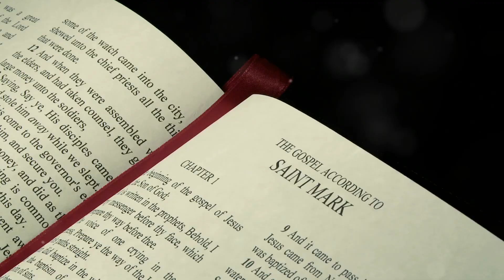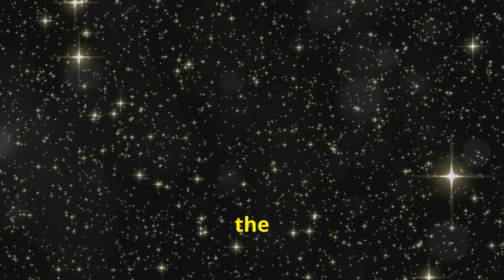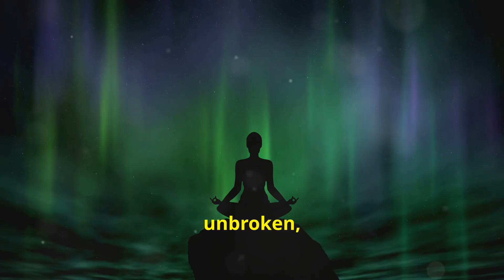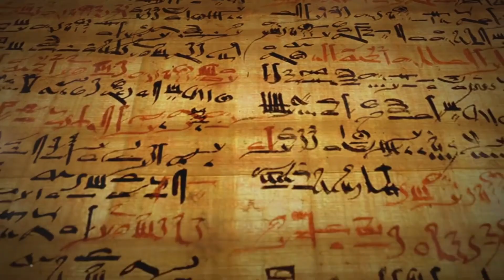Mary Magdalene’s hidden wisdom by Atlantean astrology part 1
Atlantean Astrology: Unveiling Mary Magdalene's Hidden Wisdom by Atlantean Astrology